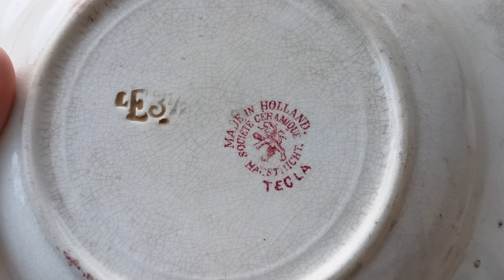Review Piring Antik Eropa Merk Maastricht Made In Holland yang Fenomenal pada zamannya